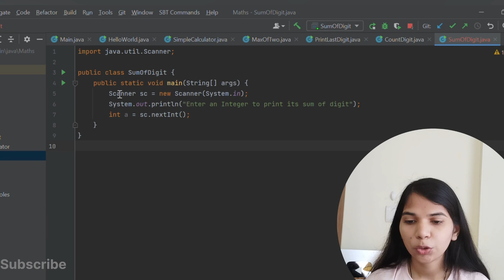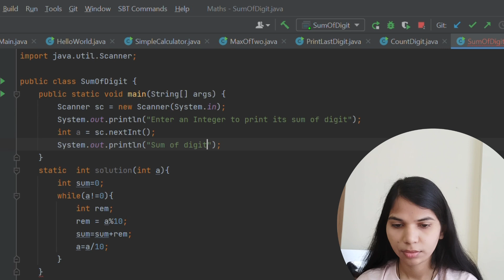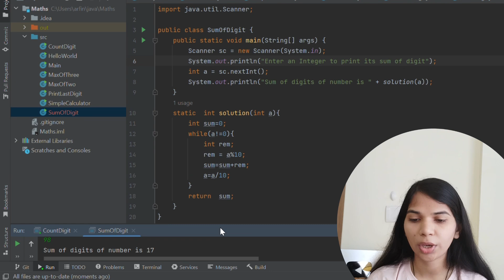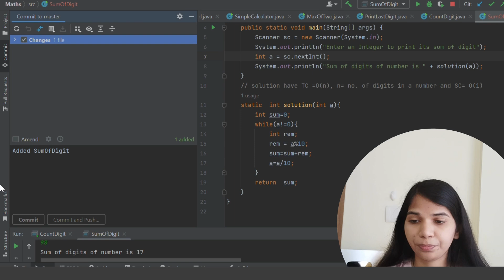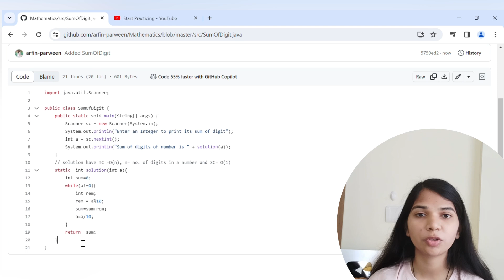Lec 4.5: Print Sum of Digits of a Number in JAVA | Basic Maths in JAVA | DSA Complete Playlist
Timeline

maths
basic maths program
java programming
first java program
program for simple calculator
add intellij project to github
Space Complexity of recursive algorithm
space complexity of recurrence relation
Recurrence Tree Method
Substitution method in daa
how to find time complexity of recursive algorithm
method to solve recurrence relation
divide and conquer algorithm
recurrence relation
recurrence relation in daa
master theorem
recursive tree method
master method
potential method
potential analysis
potential energy
Incrementing a binary number
Dynamic Table
Amortized Analysis
aggregate analysis
aggregate method
stack operation
asymptotic analysis vs amortized analysis
Compare class of function
rate of growth
types of analysis
Analysis of Algorithm
Design and analysis of algorithm
running time analysis
time complexity
space complexity
what is algorithm
characteristics of algorithm
introduction of algorithm
What is data structure
data structure introduction
data structure in hindi
Introduction of data structure
Abstract data type
data
memory or computer memory
variables
system defined data type
user defined data type
derived data type
byte
bits
int float double char boolean
Array
Linked list
stack
queues
trees
graph
hash table
algorithm
btech
computer science
computer science engineering
Engineering
technology
placement
data structure playlist in java
data structure playlist full course
Arfin
Arfin Parween
Start practicing